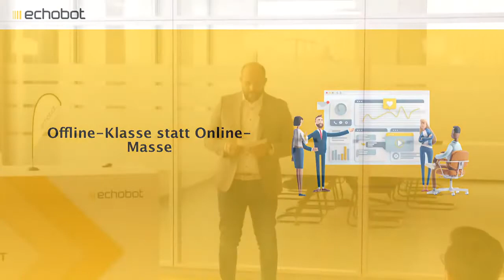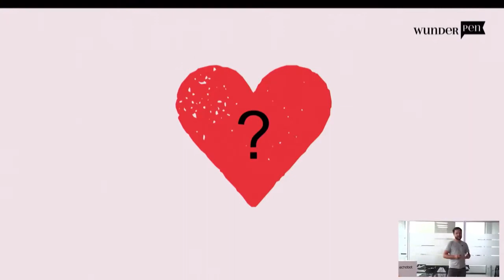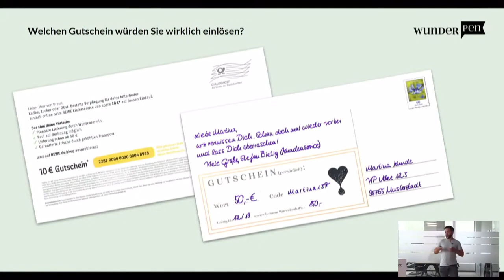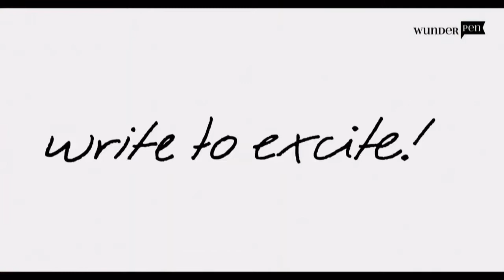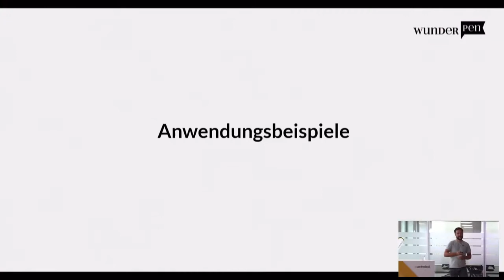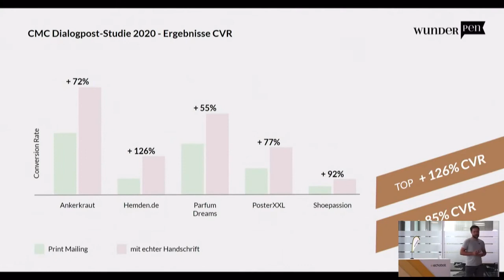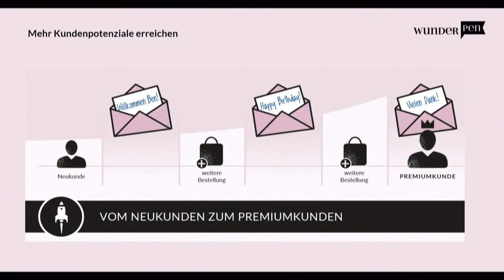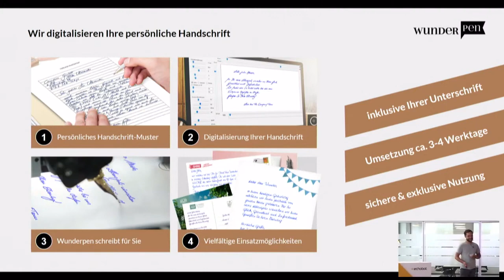ECHOBOOST Digital 2021 | Offline-Klasse statt Online-Masse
Aufmerksamkeit ist das Thema des digitalen Zeitalters. Wer sie hat, gewinnt. Wer sie verliert, geht unter. Wer heutzutage ausschließlich auf digitale Kommunikation setzt, statt Medien durchdacht zu kombinieren, verspielt Potenzial. Denn sobald es um die Aufmerksamkeit der Kunden geht, setzt Print unter dem Stichwort Multisensorik deutlich mehr Impulse als jedes digitale Medium.

Ein Brief, der gut in der Hand liegt, der Gewicht hat und Wertschätzung ausstrahlt, baut eine Verbindung zum Kunden auf. Nutzt man verschiedene Veredelungstechniken und Druckeffekte wird aus einem Mailing eine unverwechselbare Botschaft zum Anfassen. Speziell mit echter Handschrift und echter Tinte geschrieben, fasziniert er den Leser und weckt Emotionen.

Peter Lecour
Founder & Managing Director @ Wunderpen

Über Peter Lecour
Als gebürtiger Karlsruher kam Peter Lecour 2016 als Head of Offline Marketing bei ShopWings, einem Rocket Internet Venture, auf die Idee Wunderpen zu gründen. Er lebt heute mit seiner Frau und Kind in Berlin.

» Alle Vorträge des ECHOBOOST Digital 2021 und weitere Webinare finden Sie